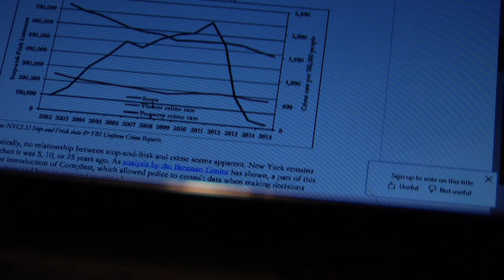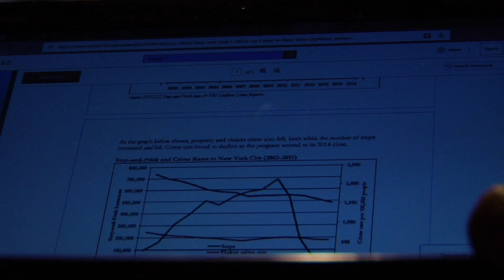Lance vs. Rick 73.2 | Bush & Obama & Iraq & Libya, Stop & Frisk, Rudy Giuliani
Bush & Obama & Iraq & Libya, Stop & Frisk, Rudy Giuliani, VOTE ! ! !